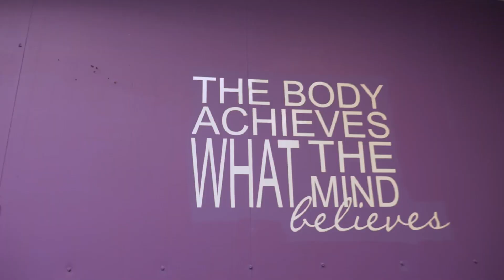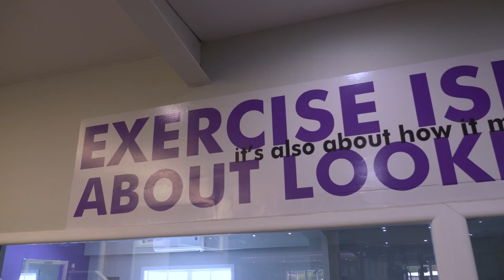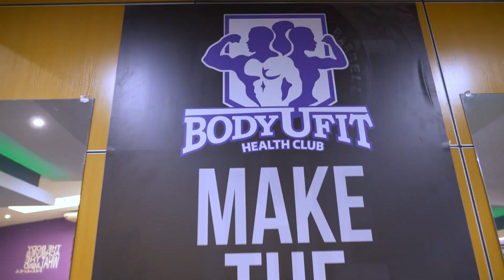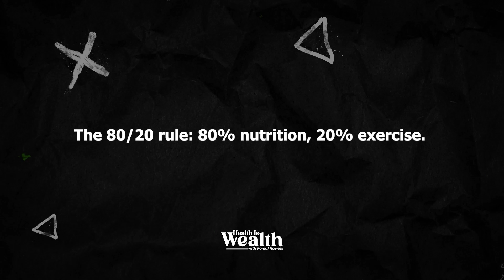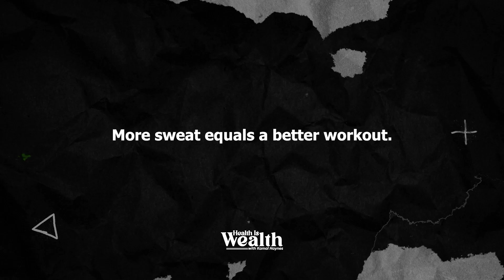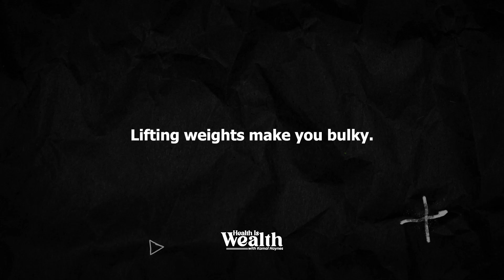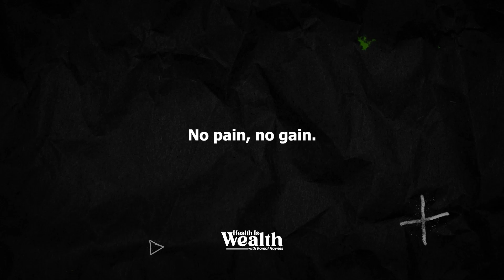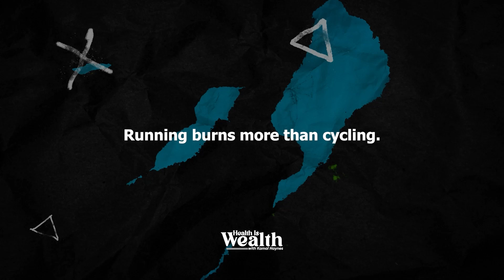Basic Beginners Guide to the Gym | Health Is Wealth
Kamal Haynes Talks all things gym related with fitness instructor Jewel Turnbull.